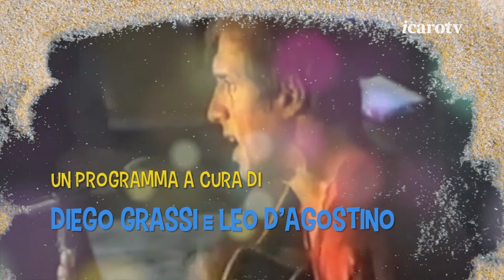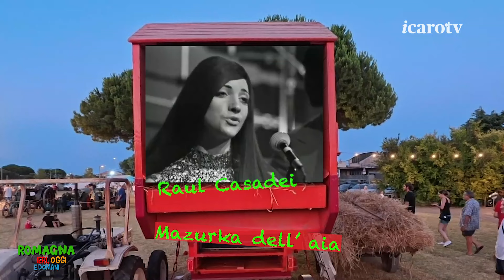Romagna Ieri Oggi e Domani domenica 27 ottobre 2024